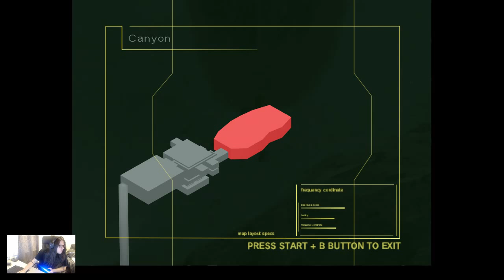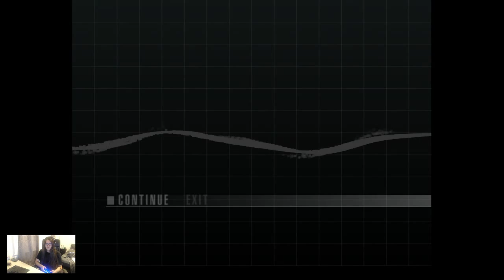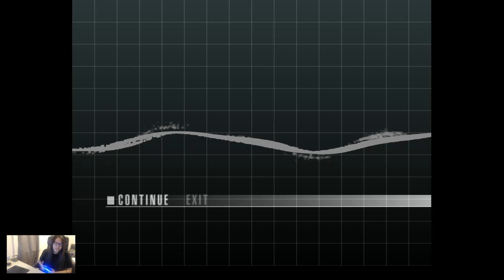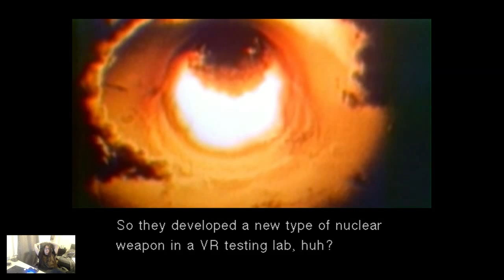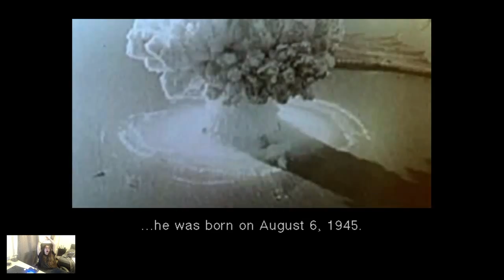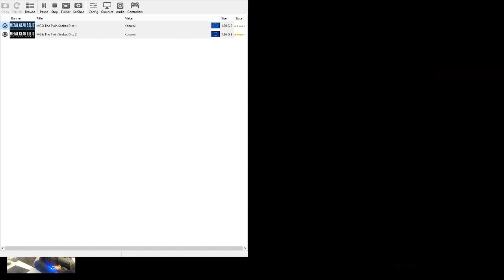MGS Marathon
For the next couple of days I'll be playing all the major Metal Gear Solid games before I jump into The Phantom Pain.